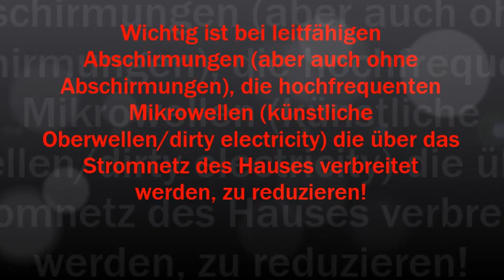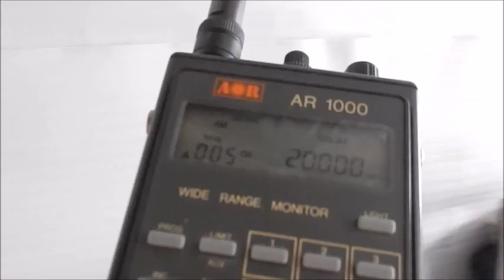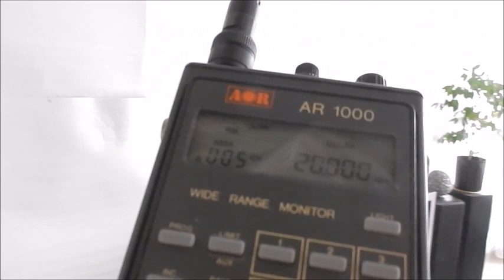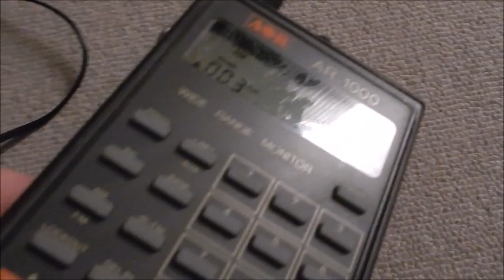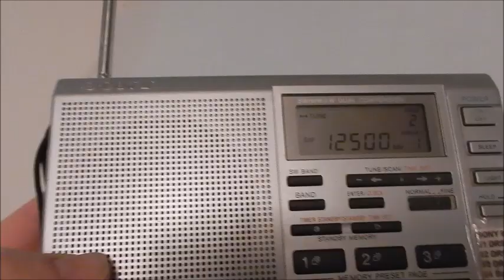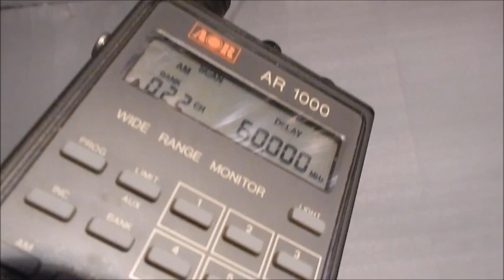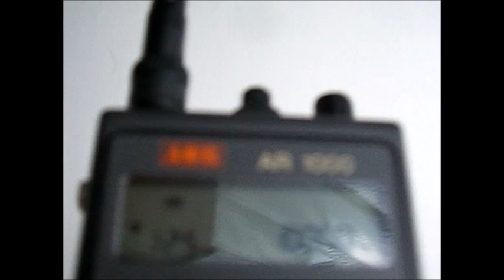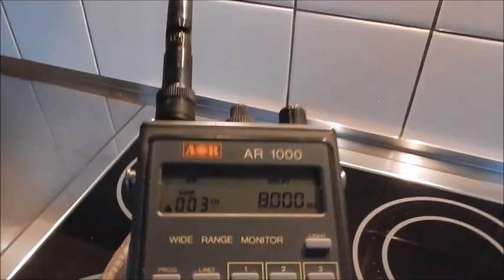5G, Mobilfunkstrahlung, WLAN Strahlung, Was man beim Abschirmen beachten sollte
Im vorliegenden Film wird gezeigt, worauf man achten sollte, wenn man zur Abschirmung von künstlich gepulsten Mikrowellen (5G, WLAN, DECT, Bluetooth etc.) leitfähige Abschirmmaterialien, wie beispielsweise Alufolie, Alugitter, Baldachine etc. in Wohnräumen einsetzt.

Den einzigen Bereich, den Sie noch gegen den staatlichen Mikrowellenterror via Mobilfunk, WLAN/WI_FI, DECT etc. abschirmen können, ist Ihr Zuhause! Nutzen Sie diese Chance zur Regeneration!

Öffentliche Gebäude, Plätze, Schulen, Kindergärten, Spitäler, Altenheime, Hotels, Restaurants, Bahnhöfe, öffentliche Verkehrsmittel etc. sind flächendeckend mit hochfrequenten, gepulsten Mikrowellen verseucht!
Auch im Kindergarten werden jetzt Tablets (2,4 GHz Mikrowellen) eingeführt ! Medikamentenverbrauch (bspw. werden in der Schweiz jährlich 4 Millionen Packungen Benzodiazepine verschrieben!) und Krankenkassenprämien steigen in schwindelerregende Höhen! Die Koalition von Mobilfunk- und Pharmamafia generiert auf Kosten Ihrer Gesundheit Milliardenumsätze!

Hochfrequente Mikrowellenstrahlung von Handys, DECT, WLAN/WIFI/PLC/DE regt unter anderem die Schwingungen im Eigenfrequenzbereich der Körper-Enzyme an, die für die Verdoppelung der Erbsubstanz bei der Zellteilung zuständig sind. Schon geringste Störungen dieses Prozesses bewirken eine Entgleisung und können Krebs verursachen. Wenn (Bio)Systeme auf diese Art angeregt werden, kann sich eine Schwingung besonders leicht aufschaukeln (Resonanz). Dann genügt ein minimaler Energieaufwand, um einen maximalen Effekt zu erzielen.

Leiden Sie in Ihrer Wohnung oder an Ihrem Arbeitsplatz an Kopfschmerzen? Schlafen Sie schlecht? Leiden Sie an unerklärlicher Müdigkeit oder Hautausschlägen? Leidet Ihr Kind an ADHS? Haben Sie ein Schreibaby? Leiden Sie an sonstigen Befindlichkeitsstörungen, die verschwinden, wenn Sie sich beispielsweise in der Natur oder einfach ausserhalb Ihrer Wohnung aufhalten? Dann wird es höchste Zeit, die Mikrowellenbelastung in ihrer Wohnung zu messen, und ggf. Abschirmungen vorzunehmen! Die flächendeckende Zwangsbestrahlung mit hochfrequenten Mikrowellen wird kräftig vorangetrieben und jeder Mensch verfügt über eine Toleranzgrenze, die früher oder später erreicht wird. Man will nicht glauben, dass die Mikrowellen die Ursache des Leidens sind, weil es ja bis anhin auch gut ging! Die schädigende Wirkung wird von der Politik totgeschwiegen, weil man mit solchen Themen keine Wahlen gewinnen kann! Schützen Sie sich selber! Hochfrequente Mikrowellenstrahlung verschlechtert die Fliesseigenschaften des Blutes, was je nach Disposition zu Thrombosen/ Hirnschlägen führen kann. Ausserdem versetzt sie den Körper in eine entzündliche Lage (Rheuma, Diabetes, Hautausschläge, hoher Blutdruck, Allergien, Leukämie), verursacht DNA-Brüche, begünstigt Zellentartung (Krebs) und beschleunigtes Tumorwachstum! Der Mikrowellenterror ist eins der liebsten Kinder des Teufels, gerade deshalb, weil er bei einem der stärksten Bedüfnisse des Menschen, der Kommunikation eingesetzt wird!
Bereits heute erhält im Schnitt alle 15 Minuten ein Einwohner Deutschlands die Diagnose Leukämie (weisser Blutkrebs)! Die flächendeckende Indoor- und Outdoor- Zwangsbestrahlung durch Mikrowellen via Mobilfunk, WLAN/WIFI, DECT, PLC, Smartmeter zur Dezimierung der Bevölkerung feiert praktisch unbemerkt grosse Erfolge! Schützen Sie sich vor dieser Zwangsbestrahlung!
Die Nutzniesser dieser Todesmaschinerie ist die Koalition von Mobilfunk und Pharmamafia. Gekaufte Forscher und Parlamentslobbyisten (speziell der Wirtschaftsparteien) halten die Todesmaschinerie als Hilfsdämonen hindernisfrei am Laufen!

Nun folgt auch schon der nächste Streich der Mikrowellenterroristen: Es werden staatlich verordnete Heizkosten- und Wasserzähler (SMARTMETER) mit 24-Stunden-Mikrowellenstrahlenabsonderung in sämtliche Räume aller Wohnungen zwangsinstalliert. Hier kann auch der Villenbesitzer mit freistehendem Anwesen nicht mehr entkommen! 24- Stunden Mikrowellenbestrahlung im und ausserhalb des Hauses!
Schützen Sie sich und Ihre Kinder vor dem allgegenwärtigen Mikrowellenterror! Verzichten Sie auf sämtliche Geräte mit Funkmodulen oder gar auf ein Smarthome und schirmen Sie sich gegen Nachbarschaftssbestrahlung und Aussenantennen ab!